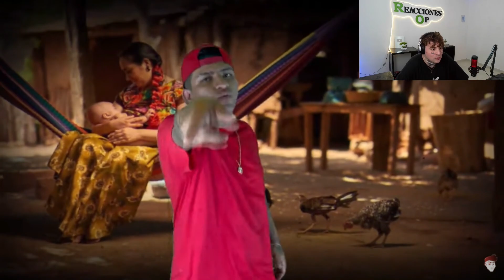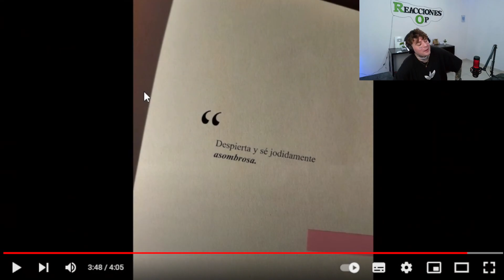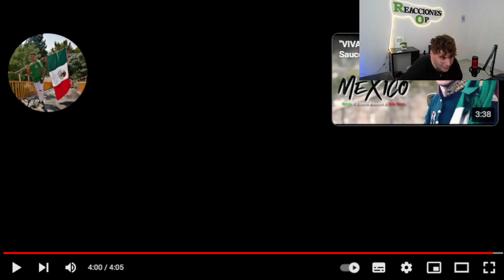Reaccion a MUJER MEXICANA - Sieck 🟩⬜🟥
reaccion
a
mujer
mexicana
sieck